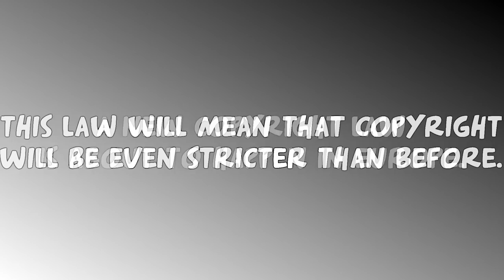Your favorite European YouTubers might no longer be on YouTube... (RD)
Some Your Favorite Youtubers might not be on Youtube anymore... Such as Markiplier, jacksepticeye, and lots of editors that live in Europe. It is very sad that these YouTubers might go away. If this law passes, it'll be worse than Net Neutrality, not just for Europeans, but anyone who watches any European content that this law will fall under. Like fanwork of any kind, MEPS, Music Videos, Edits, let's plays and countless other types of entertainment. This can cost a European YouTuber their livelihood.

Petition you can only sign if you live in Europe/UK